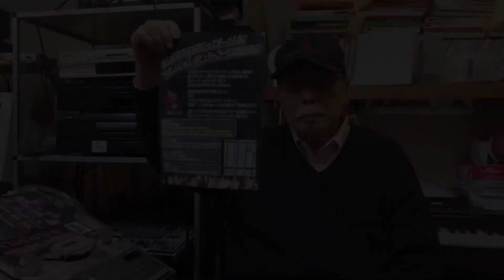古谷充 ジャズヴォーカル塾 新クラス登場！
創立４０年の古谷充ジャズボーカル塾に新コース「やさしいジャズ・ポピュラーコーラス教室」が発足！

いわゆるスタンダードナンバーやエバーグリーンと呼ばれる名曲の数々！
歌ってみたいなぁ…　と思われている曲もたくさんある事と思います。
難しいハーモニーは、ちょっとおいておいて、先ずはみんなで声を合わせて歌ってみませんか！
永遠の名曲の数々をみんなで楽しみましょう。

例えば…

「ケセラセラ」「雨にうたえば」「フライミー ツーザムーン」 「嘘は罪」「 二人でお茶を」etc…ヒットした名曲はそれこそ星の数ほどあります。
名曲とコーラスの両方をたのしめる、古谷充ジャズボーカル塾の新しいコース。
「優しいスタンダード・ポピュラーコーラス部」に、是非、ご参加下さい！

【お申込】

申込が一定数に達した場合は、先行スタートします。
申し込みフォームはこちらです。

【レッスン日と時間帯】
毎月、第２、第４、木曜日
午前１１時から１２時３０分(９０分)

【料金】
毎月　\７０００
(毎月第１回目のレッスン日に月謝としてお支払い下さい)